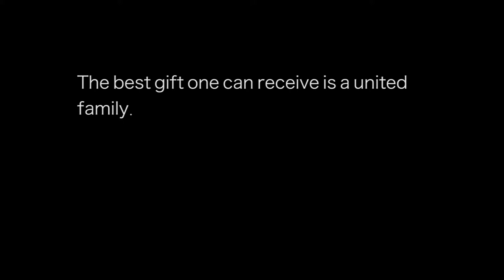Unity - Short Film about My Family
A montage of my family. Video made for The Talon @ Avila University.